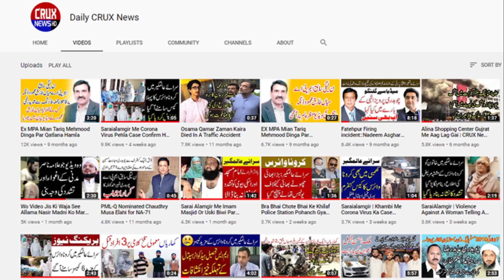SaraiAlamgir | Khohar RaziNama | 40 Sala Dushmni Ka Khatma | CRUX News